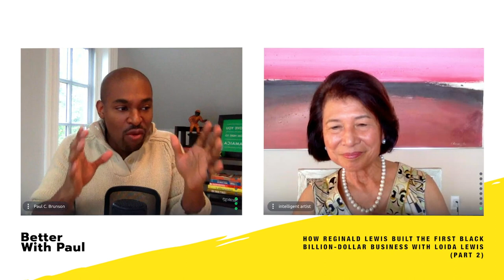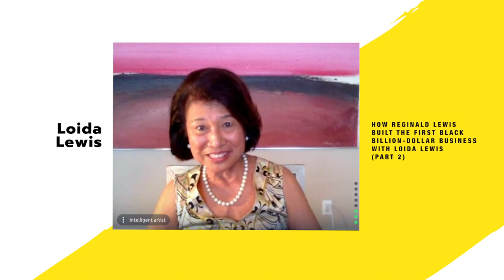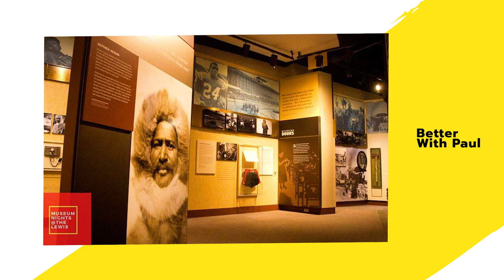How Reginald Lewis Built The First Black Billion-Dollar Business with Loida Lewis (Part 2)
Reginald F. Lewis was a business pioneer, philanthropist, and titan. A Harvard Law School graduate, Lewis rose to prominence as a lawyer, financier, and leader of the global food company TLC Beatrice International. Lewis was the first African American ever to close an overseas billion dollar leveraged buyout deal. He acquired an unprecedented global conglomerate of 64 companies in 31 countries and paved the way for future entrepreneurs and black leaders through his life’s work until his untimely death at age 50.

To join my book club discussion on Reginald Lewis' book 'Why Should White Guys Have All The Fun'

Be sure to join the Better With Paul newsletter for my biggest takeaways from each episode and special announcements

Also, if you want to connect with the Better With Paul community, please join our private: